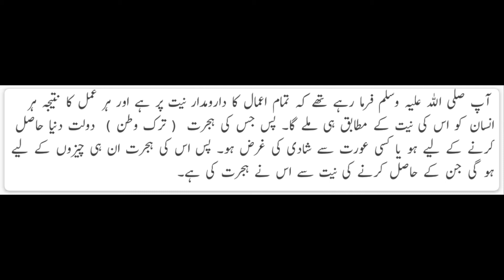کیا اعمال کا ثواب ارادوں پر منحصر ہے؟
This Channel provides free learning experience and education about Art, Craft, Cooking and many more things for all.